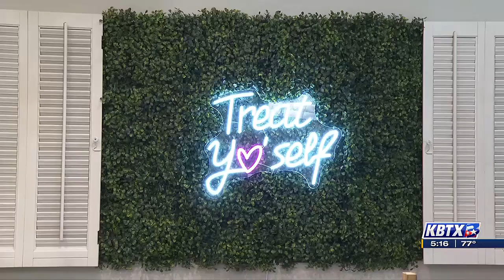Hobbyist-turned entrepreneur opens self-care boutique at Post Oak Mall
COLLEGE STATION, Texas (KBTX) - What began as a pandemic era hobby turned into a lucrative business for a local entrepreneur.